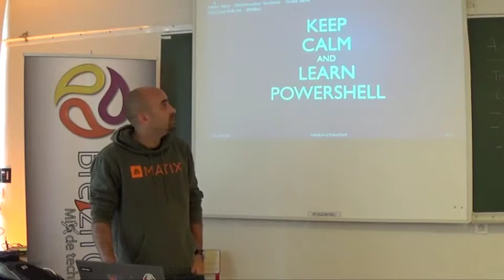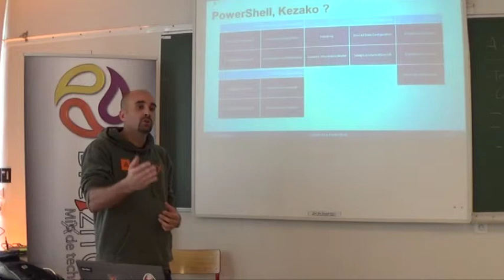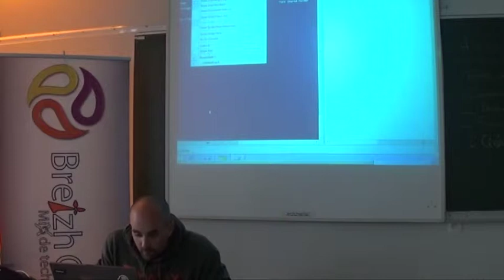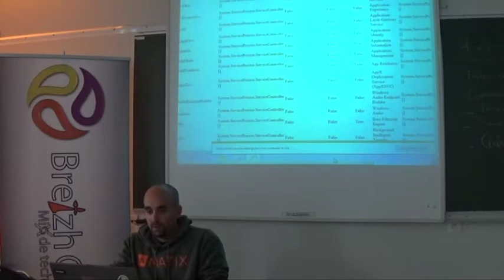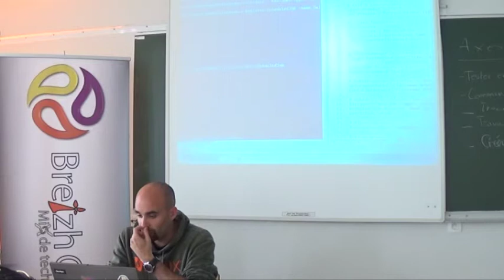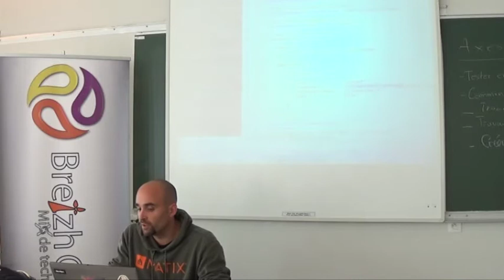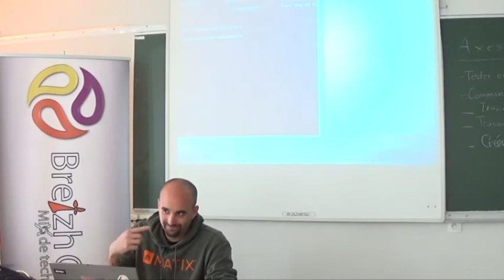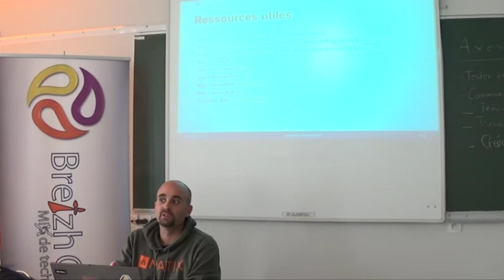powershell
Toi, oui toi qui utilises encore des GOTO dans tes scripts .bat. Toi qui fais encore du vbs pour appeller des objets COM. Toi qui penses que Windows c'est uniquement des UI. Et même toi, qui fait du shell sur tes serveurs linux, si tu veux voir un peu son cousin chez Microsoft.

Et bien, cette session est pour toi !

Au programme des démos, encore des démos et que des démos !